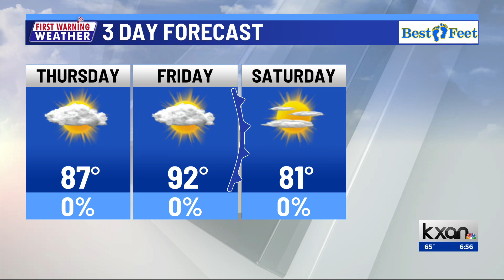KXAN News Today | Thursday, October 12 morning headlines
U.S. Secretary of State Antony Blinken traveled to Israel and spoke to its prime minister Thursday, progress is being made on the education savings account proposal at the Texas Capitol, and a look at the forecast. More on kxan.com.